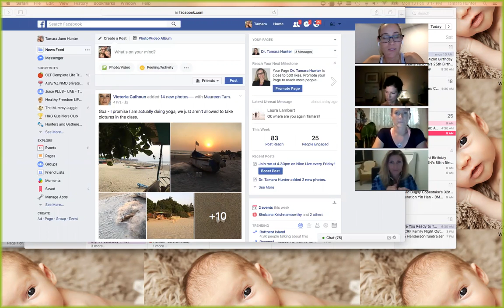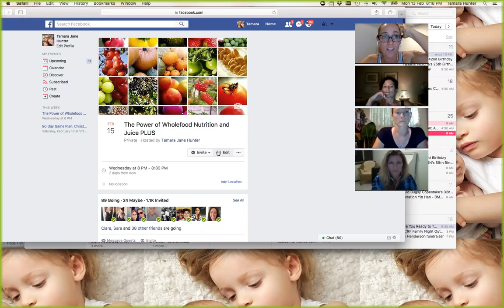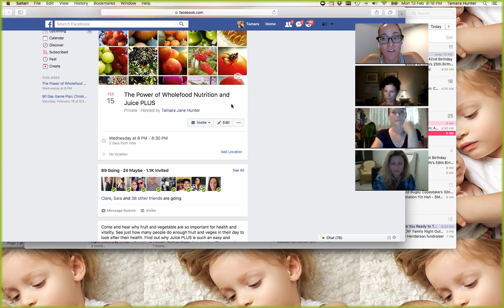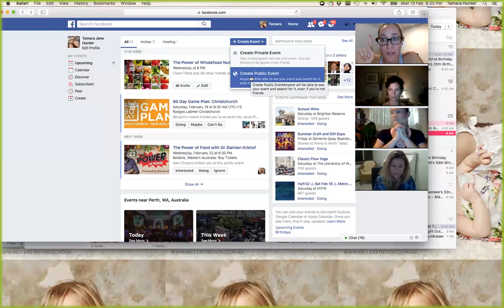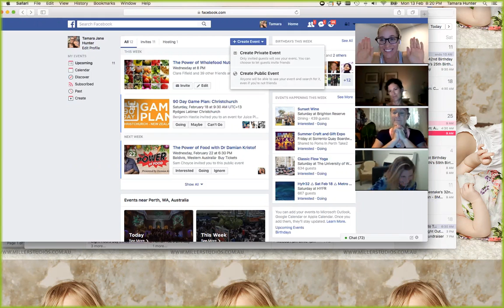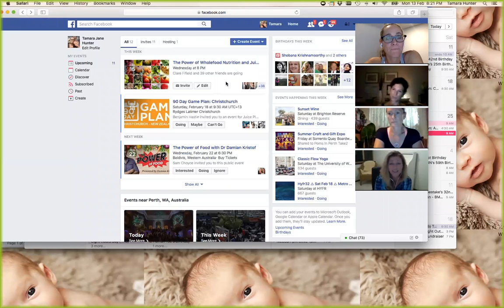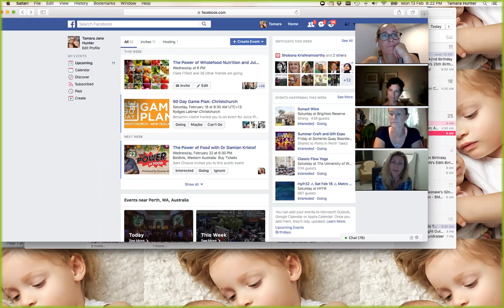Online events how to